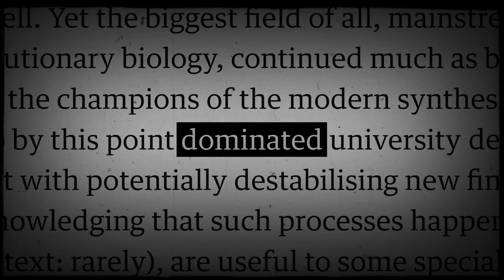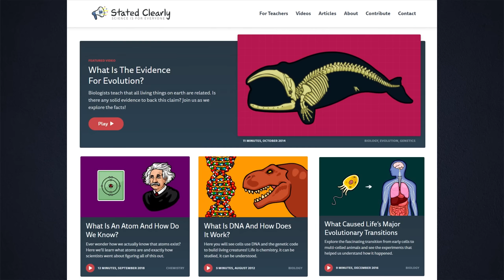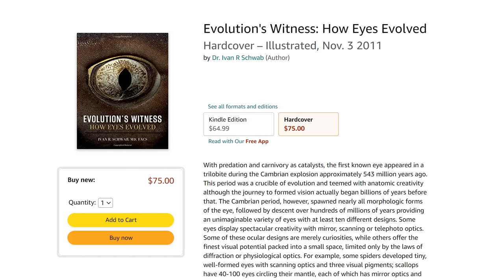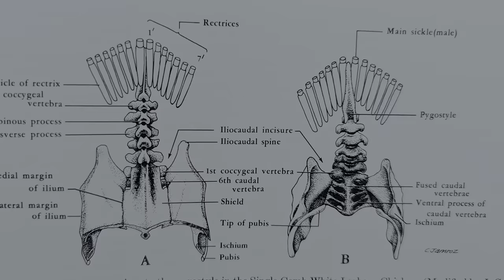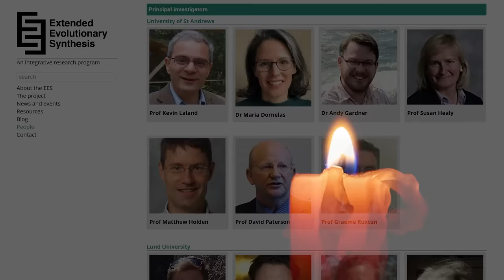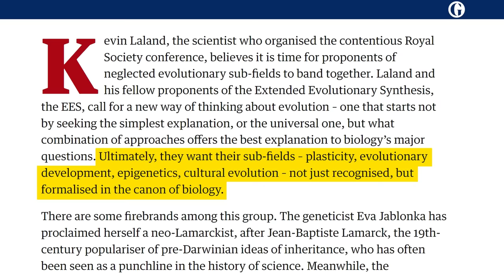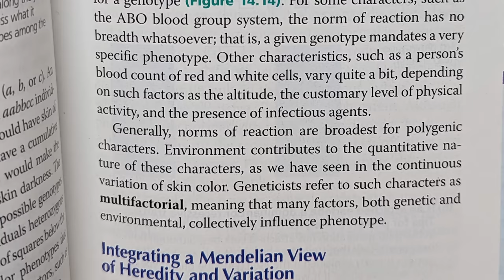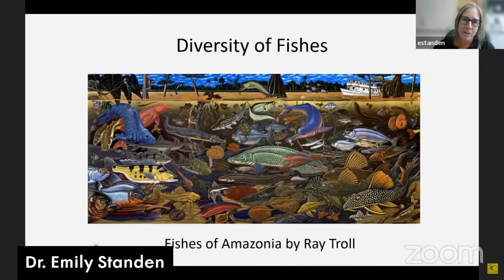Full Review: Do we need a new theory of evolution?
The Guardian recently wrote an article about evolution. How accurate was it?

Here are links to stuff mentioned in the flick:

EYE EVOLUTION
Video: This presentation by Professor Dawkins is wonderful if you want a general overview of eye evolution. He does not discuss the origin of light sensing cells, though, for that, see readings below.

THE MODERN SYNTHESIS
Short article on the history and scope of the modern synthesis

EVOLUTIONARY MATHEMATICS

PLASTICITY
News article by Nature, highlighting Dr. Emily Standen's work with bichir fish

CORRECTIONS

1. Dr. Standen's research did not actually measure lung size changes. The claim that fish raised on land have larger lungs was either invented by the Guardian, or was published by a different research group. That said, I have not been able to find the claim published anywhere aside from the Guardian article.

2. Dr. Standen's research was funded by Canada's Science Foundation (NSERC), not the US Science Foundation (NSF).